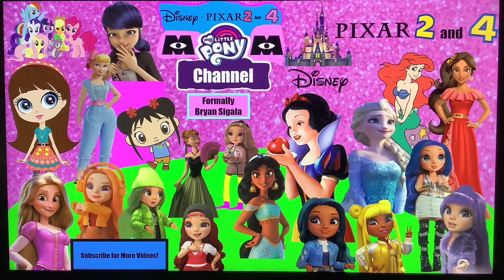Rainbow High 🌈 - Sunny Madison & Violet Willow Fight and A Apology (Version 2)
When Violet Fights at Sunny, Sunny gets Very upset at Violet. After that, she ran away to get to the Salon. When Sunny Enters the Salon, She saw a that Violet was about to Cut her Hair!😱 Sunny Apologize to Violet how bad she was. And Apology Accepted!

This is the Version 2.

{Snow White Vocalizes} 💜 (Disney / Pixar’s 2 & 4’s My Little Pony Channel is the Official Friendly Channel with your Favorite Friends and Family!👩‍👩‍👧‍👦👨‍👩‍👧‍👦👩‍👧‍👦👨‍👧‍👦👩‍👦‍👦👩‍👧‍👧👨‍👦‍👦👨‍👧‍👧👨‍👨‍👦‍👦👨‍👨‍👧‍👧👩‍👩‍👧‍👧👩‍👩‍👦‍👦👨‍👩‍👦👨‍👩‍👧 Including Songs,🎼 Playing,🤹🏻‍♀️🎮 Movies,🎬 Episodes, And So Much More! ✨Have a Magical day!✨)